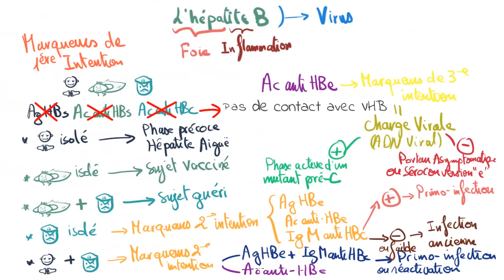Hépatite B: transmission, symptômes, et interpréter la sérologie hepatite B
Hepatite B : les signes de l'hépatite B, la sérologie hepatite B, les  modes de transmission hépatite B. Les caractéristiques du virus de l'hépatite B (VHB), le mode contamination hepatite B, et la différence entre l'hépatite B aigue et l'hépatite chronique.

Cette vidéo vous est proposée par Meducol, la Plateforme Médicale. En plus de fournir des vidéos à accès gratuit, Meducol offre une plate-forme d'e-learning complète en Medical Education qui relie les étudiants en médecine et en paramédical à des cours sous forme de vidéos interactives avec des quiz, et les professionnels de santé à des outils sophistiqués pour partager leurs connaissances et rentabiliser leur expertise !

Vous avez des commentaires? Nous serions ravis de vous entendre!